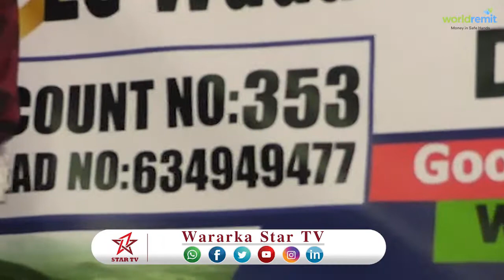DAAWO SHIRWAYNIHII KOWAAD EE DHINACA WAXBARASHADA OO KA FURMAY DEGMADA SHEEKH EE GOBOLKA SAAXIL